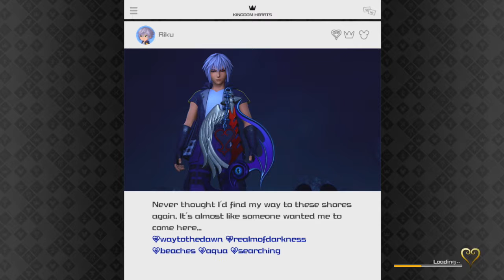Strength Within Hearts | Kingdom Hearts III | PS4 #14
The wait is over, KH III is a reality and is finally here, time for us to jump into the final part of Sora and friends adventure, as we attempt to stop Xehanort and his plans for a second Keyblade war, will Sora be able to gain the strength to stop him, and acquire the other guardians of light? or will Xehanort's plans fall into place?